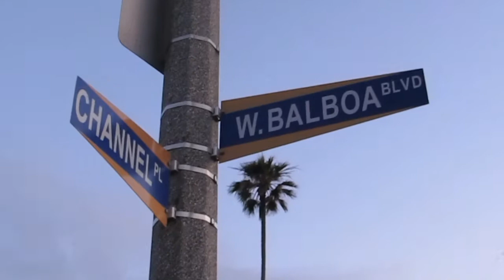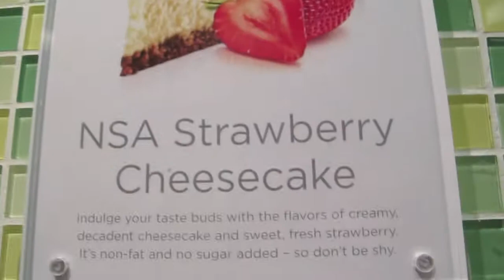Times In The Newps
First song by 3OH3! "Touchin' On My" Remix
Second song by Zeds Dead & Omar LinX "Wake UP"